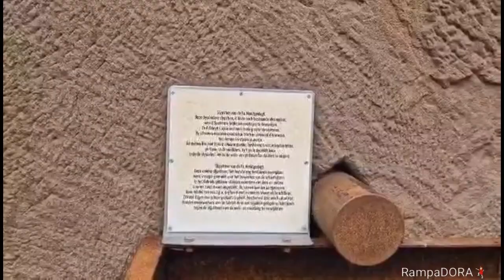Visiting the Wharf and uniquely landscaped garden of IJLST, Friesland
Visiting the small city in Friesland which is the GROEN VAN DE ELF...IJLST